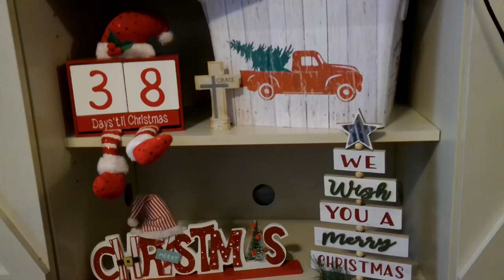2022 CHRISTMAS decorate with me // Holiday traditions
Hey y’all. Welcome to the video. I hope your week went well. The holidays are QUICKLY approaching. Are you ready?

Ke-urig K-Duo Essentials Coffee Maker, with Single Serve K-Cup Pod and 12 Cup Carafe Brewer, Black
WOBANE LED Under Cabinet Lighting Kit, Flexible LED Ribbon Lights Bar, Under Counter Lights for Kitchen, Cupboard, Desk, Showcase, Shelf, 6.6 Feet Rope Light Set,120 LED,1200lm,6000K White, 4 Panel
WOBANE Under Counter Light, Dimmable LED Under Cabinet Lighting, 6 PCS LED Strip Light Bars with Remote Control for Kitchen, Shelf, Pantry, Showcase, Desk, Cupboard 6000K White, Timing, 16W 1500LM,9.8 ft
Binband – rubber bands for holding rubbish bin liners in place, re-usable elastic bands for trash cans, 8” (20cm) flat length, quality, pack of 2 black elastic loops
Granite Grabbers Complete Kit For 2 Pack Granite Grabbers Dishwasher Mounting Brackets And 2 Pack Undercounter Dishwasher Bracket 8269145, WP8269145, AP6012289, PS11745496
Elephant Trax Smart Storage QR Labels for Organizing, Moving, Storage, and Inventory Tracking (40 Ultra Durable Unique Labels, 3x2)
Apple iPhone 8, 64GB, Gold - Unlocked (Renewed)
Spin Doctor 1/16" White Threaded Post (250 pc. Box)
White Gray Wood Paper 17.71 in X 275.5 in Self-Adhesive Removable Wood Peel and Stick Wallpaper Decorative Wall Covering Vintage Wood Panel Interior Film for Decoration
SIMPLETaste Milk Frother Handheld Battery Operated Electric Foam Maker, Drink Mixer with Stainless Steel Whisk and Stand for Cappuccino, Bulletproof Coffee, Latte
Scrub Daddy Soap Dispenser for Kitchen and Bathroom - Soap Daddy - Refillable Soap Dispenser for Countertop, Dual Action with Easy Grip Sides, Multi-use, 1 ct
Scotch-Brite Glass Cooktop Pads, Great for Glass Stovetops, Chemical-Free, 2 Cleaning Pads